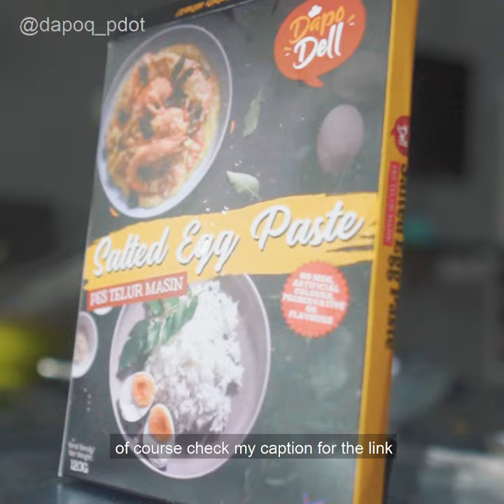1 Minit Resepi Dapoq Pdot: Rapid Salted Egg Pizza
Today, aku buat pizza but resepi paling cepat which is xyah masak dah salted egg paste @dapodellhq tu but gantikan cheddar dgn mozarella dan its perfect.. first try aku buat tu kinda fail sbb aku masak cepat sgt.. sepatutnya masak lama so salted egg properly masak dan crust dia crunchy.
👩‍🍳Bahan-Bahan👨‍🍳
Roti breakfast wrap
Salted egg paste @dapodellhq
Mozarella cheese
Beef paperoni
Capsicum